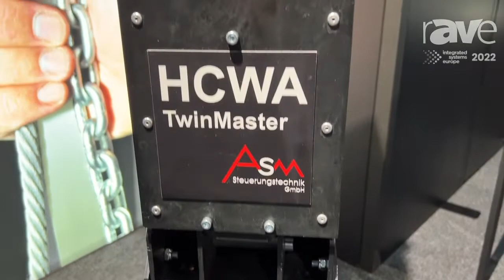ISE 2022: ASM Offers Hoist Solutions for Live Events, Shows HWCA TwinMaster for Scenery Bars